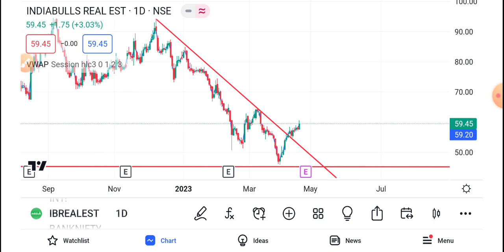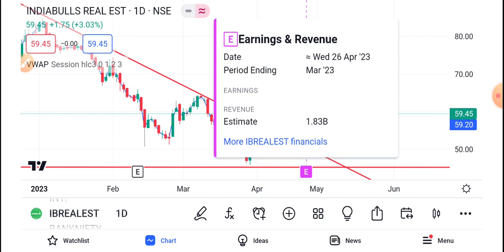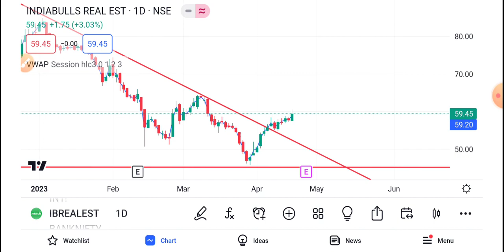Indiabulls Real Estate Share | Indiabulls Real Estate Share Latest News